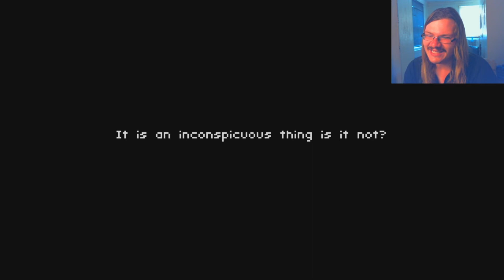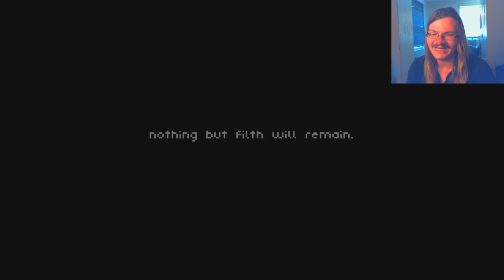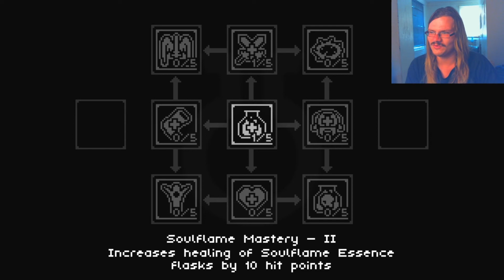Hammer Time-Unworthy-part 3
Big boy has a big hammer, and he really wants to use it on my head.